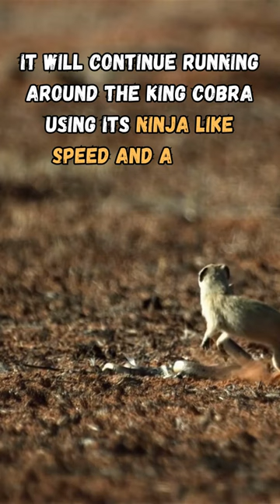This animal kills King Cobras for fun!